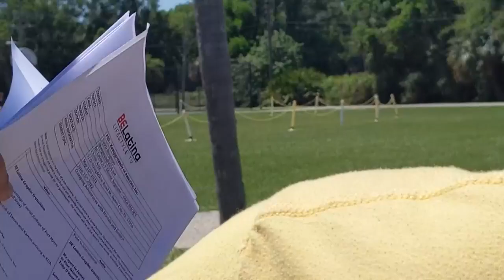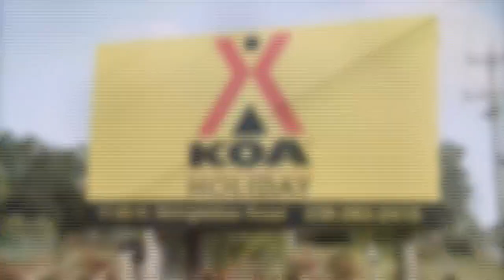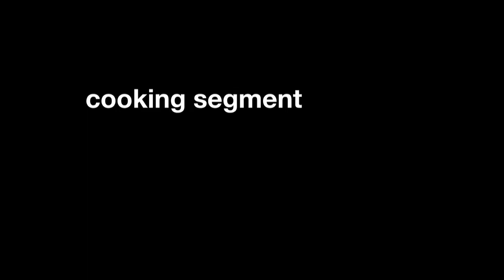BELatina BTS KOA